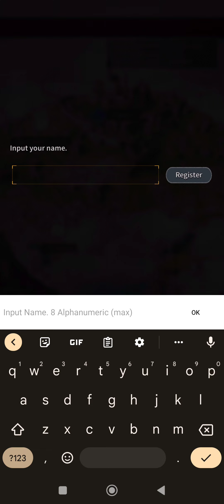Kingdom Hunter [ Android APK iOS NFT (Wemix) ] Gameplay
Kingdom Hunter - RedFox Games M

The Kingdom Hunter is an elaborate strategy TCG mobile game where true Heroes are united to establish a Kingdom and unlock the secrets of the ancient gods in order to conquer the world.

■ An Epic Journey with Attractive Hero Cards
There are more than 140 Heroes with unique skills to help you develop and fight your way through the world of Kingdom Hunter. Each Hero can also be customized to suit the need of your Kingdom, giving you the freedom to develop your Heroes the way you see fit!

■ Fearsome Battlefields in a Vast World Map
The huge world map provides room for battlefields and strategic bases where you can find essential resources and items needed to build up your Kingdom.
Rally up with your Alliance members and engage in fierce battles against other players across the entire world!

■ Strategic Play
With over 80 Unit types and classes for your Heroes to command, customize your Army and Hero Skills to gain the advantage in turn-based battles.
Decide how and where to deploy your Heroes in order to turn the tides of battle in your favor!

■ Internal Affairs is the Cornerstone of a Mighty Kingdom
There are more than 15 types of building to develop within your Kingdom, each with their its own purpose. As leader, it is your duty to focus your Kingdom's efforts into Resource Production, Training Units, Research, Recruiting Heroes, and more. A Kingdom's strength is first found in its foundations, so develop them accordingly!